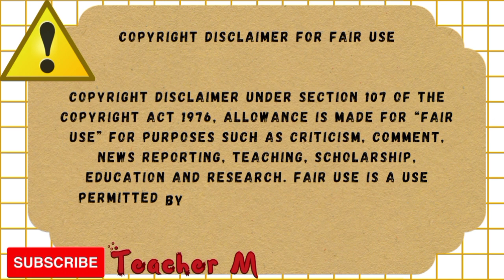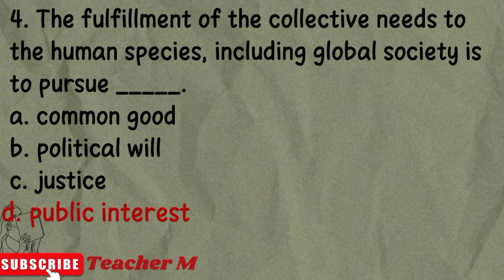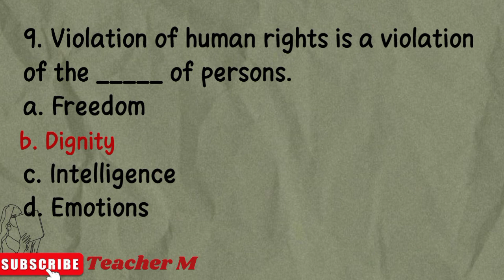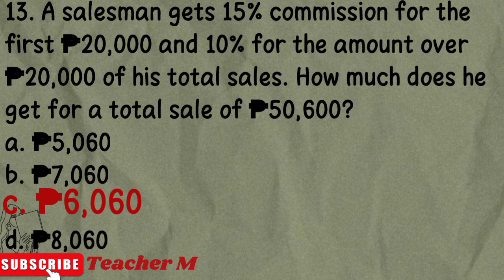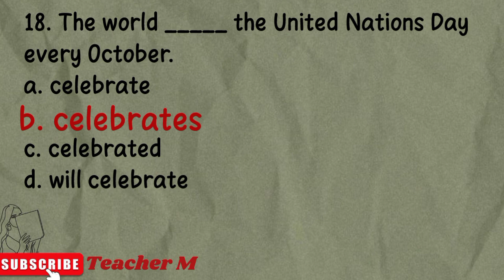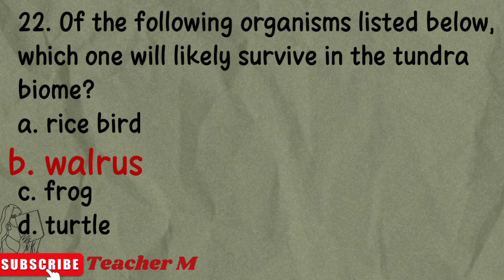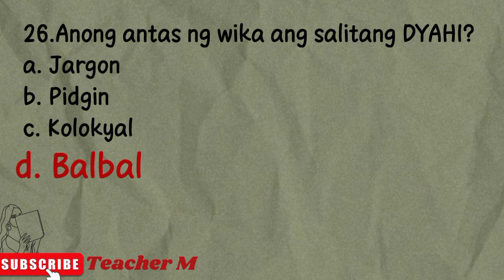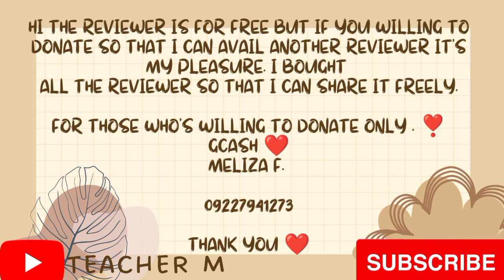GENERAL EDUCATION PART 2 - LET REVIEWER 2023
DRILLS